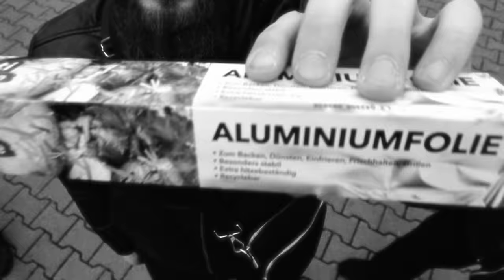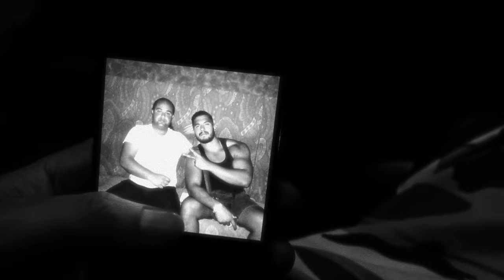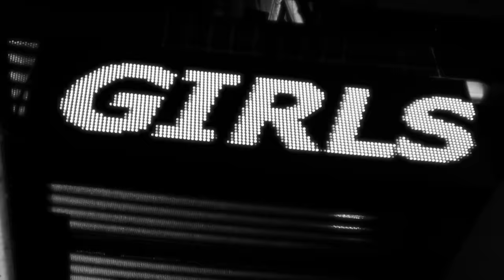NIMO x HAFTBEFEHL - TRÄNEN (prod. by waterboutus, Jimmy Torrio & Mondee)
NIMO x HAFTBEFEHL - TRÄNEN

Produzent: waterboutus, Jimmy Torrio & Mondee
Master: Niklas Neumann

Video von:
Nimo & Taylo